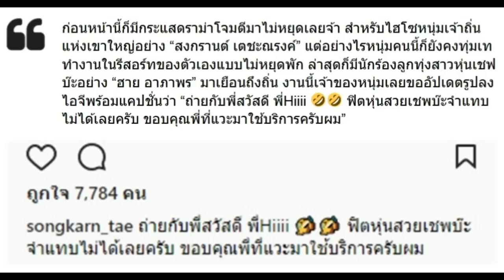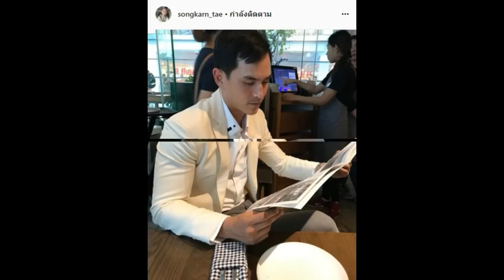ความรู้สึกของ สงกรานต์ เมื่อคนในวงการคนนี้มาพักที่รีสอร์ท